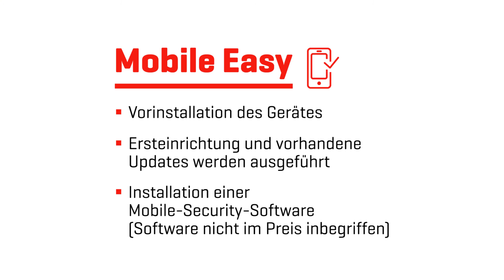Interdiscount: Service Spot Mobile Easy | videodesign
Erklärvideo von videodesign

Kunde: Interdiscount
Umfang: 5 Videos im Premium Stil
Einsatz: Marketing-Kanäle und Monitore in den Geschäften
Besonderheit: Verständlichkeit der Videos ohne Ton oder viel Text muss gewährleistet sein

videodesign erstellt hochwertige Erklärvideos und Imagefilme und bietet dabei alles aus einer Hand: Beratung und Konzeption, Illustration, Vertonung und Video-Animation. Egal ob prägnante Whiteboard-Animationen oder komplexe 3D-Videos – videodesign verfügt über eine umfangreiche Bandbreite an verschiedenen Video-Stilen.